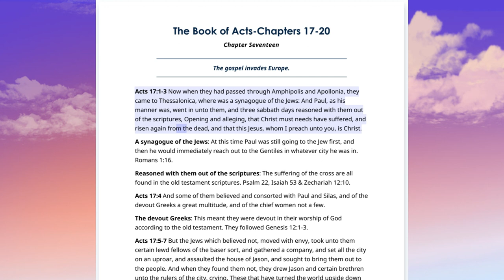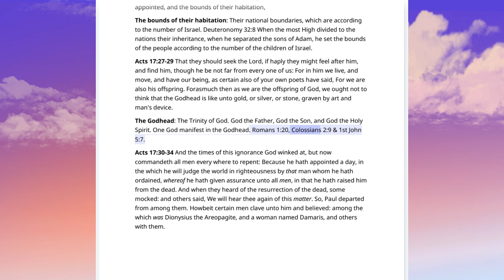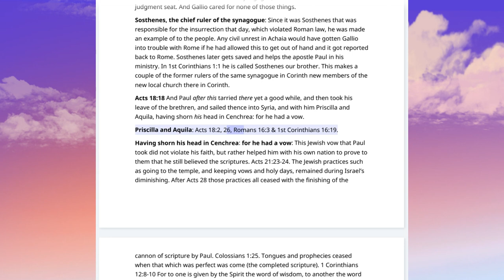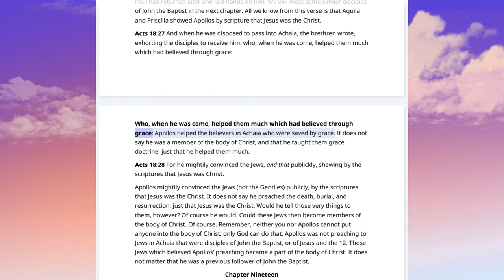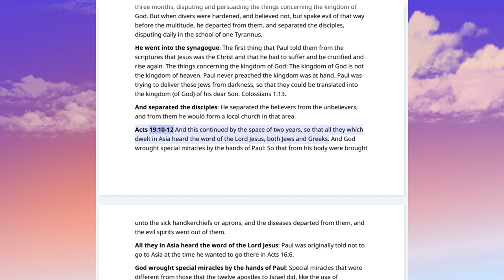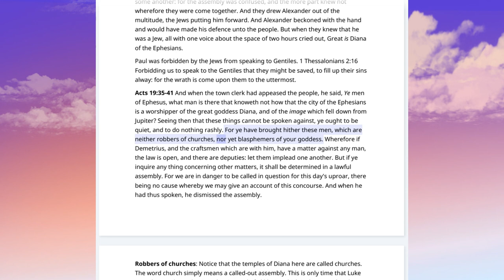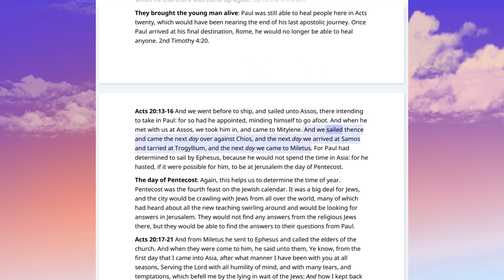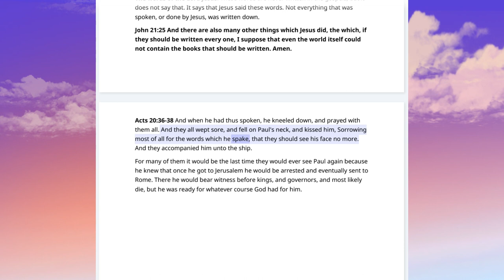No.37-Chapters 17-20 The Book Of Acts- Rightly Divided